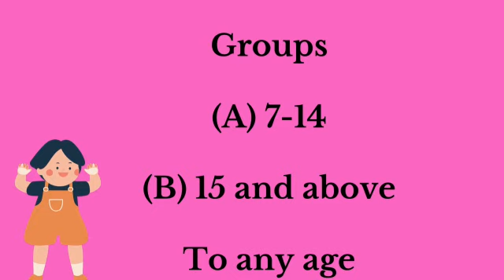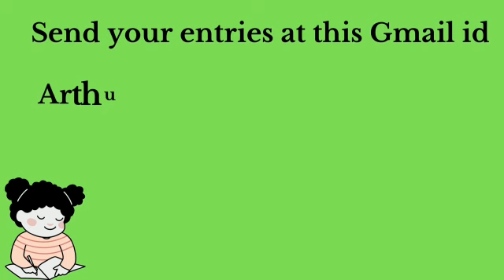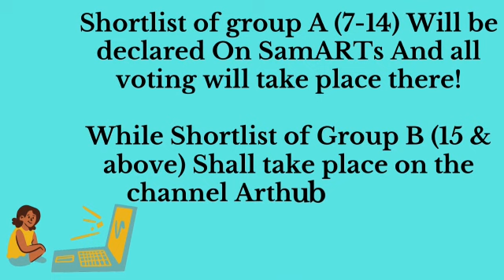🤑 Free online Drawing Competition 2021 August-September ||Mission Art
Hi me Mission Art
Or Divya

   And Keep Supporting Guys ❤❤

Hello guys!!🥰🥰🥰
Today i  am  again with another exciting new contest for you all .

This time it is a Online Drawing Competition❤.

All the best of you all

Do participate and share the post with your friends too.